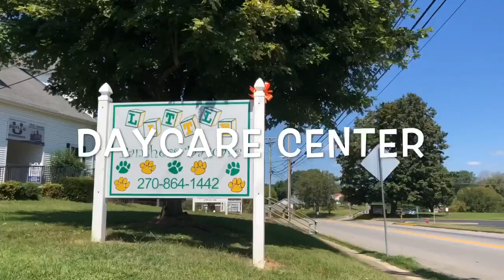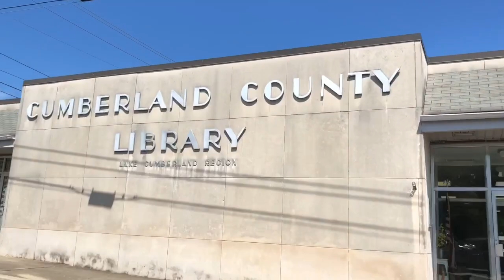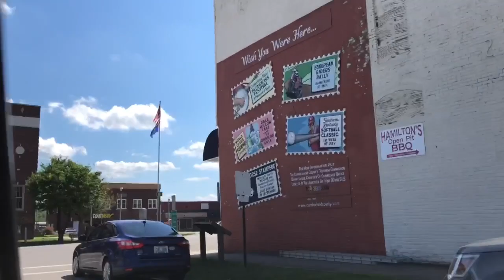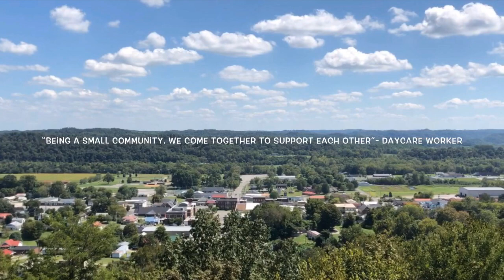Burkesville ky windshield survey LWC